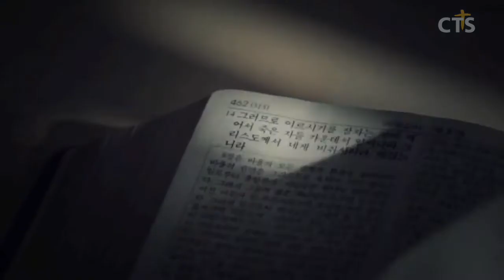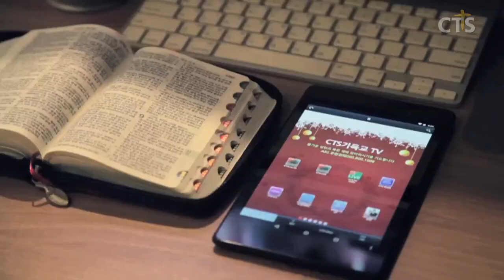김운성목사 설교_영락교회 | 하늘에 계신 주님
하늘에 계신 주님

54. 그들이 이 말을 듣고 마음에 찔려 그를 향하여 이를 갈거늘
55. 스데반이 성령 충만하여 하늘을 우러러 주목하여 하나님의 영광과 및 예수께서 하나님 우편에 서신 것을 보고
56. 말하되 보라 하늘이 열리고 인자가 하나님 우편에 서신 것을 보노라 한대
57. 그들이 큰 소리를 지르며 귀를 막고 일제히 그에게 달려들어
58. 성 밖으로 내치고 돌로 칠새 증인들이 옷을 벗어 사울이라 하는 청년의 발 앞에 두니라
59. 그들이 돌로 스데반을 치니 스데반이 부르짖어 이르되 주 예수여 내 영혼을 받으시옵소서 하고
60. 무릎을 꿇고 크게 불러 이르되 주여 이 죄를 그들에게 돌리지 마옵소서 이 말을 하고 자니라